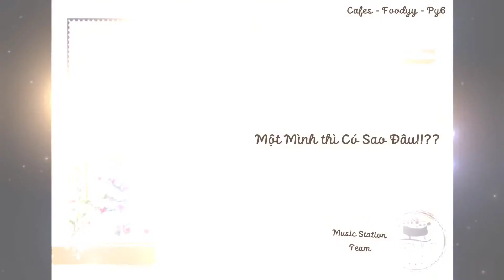Một Mình Có Sao Đâu - CafeS x Py6 x Foodyy (Lyric Video)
~ [ COVER CHÁN RỒI THÌ LÀM GÌ??? ] ~

- Câu hỏi chung của cả team khi mà lần đầu bàn về việc làm sao để khán giả của mình kh bị nhàm chán mỗi khi team ra sản phẩm mới. Và đây chính là câu trả lời cho câu hỏi phía trên, cũng như là món quà mà Music Station Team dành tặng các bạn trong mùa Noel năm nay ❤
Dịch bệnh cả năm trời tụi mình biết rằng nhiều bạn vẫn chưa kịp tìm được nửa kia của riêng mình. Hy vọng rằng sau khi nhận món quà này từ Music Station Team, các bạn sẽ gặp được một nửa yêu thương của mình còn đang ở đâu đó ngoài kia. Còn ai đã tìm được nửa kia của mình rồi thì chúc các bạn sẽ mãi mãi hạnh phúc bên nhau ❤
Nhạc: CafeS
Sáng tác: CafeS - Py6 - Foodyy
Mixing, Master: Py6
Design: Hân Ying
Follow CafeS:
Connect with Music Station Team:
© Copyright by Music Station ☞ Do not Reup